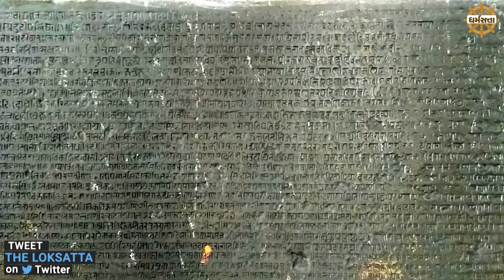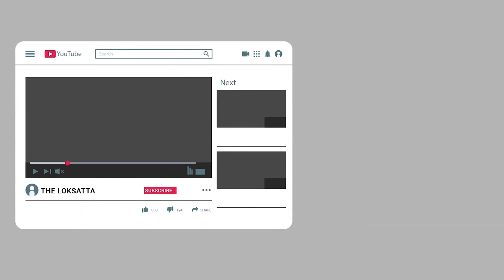Five mysterious temples of Lord Shiva in india | Unheard mythological secrets of SHIVA